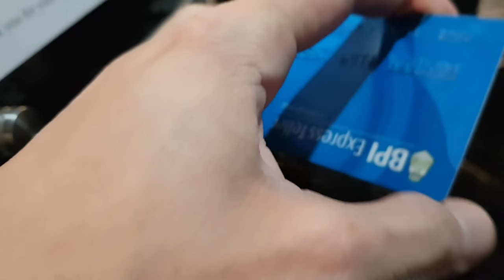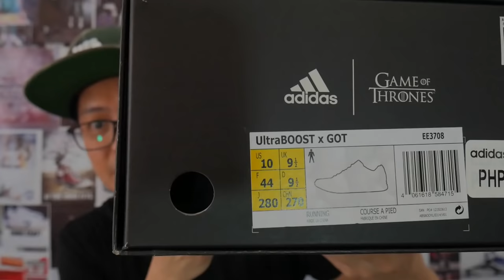Adidas Ultra Boost GAME OF THRONES: White Walkers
These are the White Walkers. Not a fan of the show and I guess this is the hype pulling me in. I'd be lying if I said I'm not in love with them.

2. Comment your size on the video in this link (click on the link first, then enter your comment there)

Remember, you have to be a subscriber and you have to indicate your size in the comments section ON THE LINKED VIDEO in order to be part of the giveaway pool.